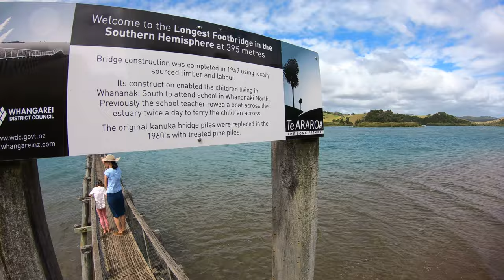2019 02 06 Camping at Whananaki, New Zealand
We've found North Islands best camp site, it's amazing!

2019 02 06